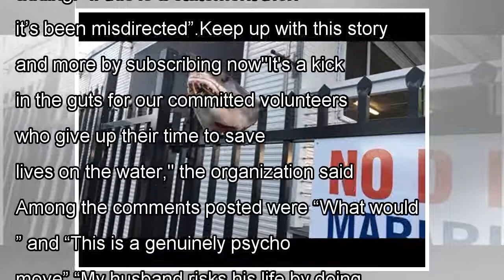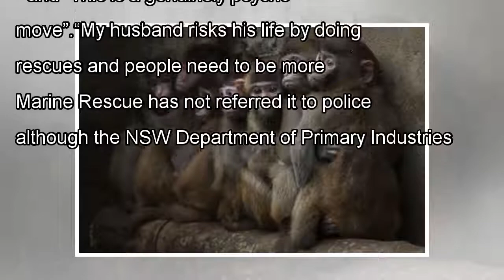News Shark’s head found impaled on fence of marine rescue building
Rescue volunteers in Australia were shocked to arrive at work to find a shark’s head impaled on the ...